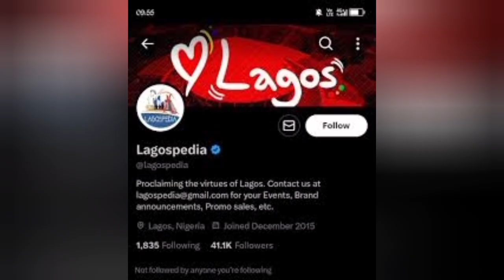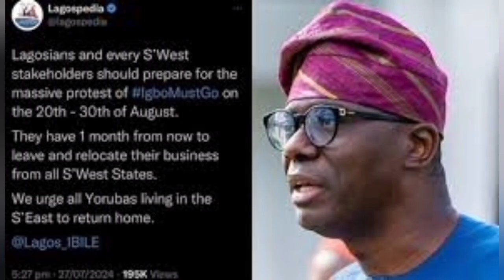FG CONDEMNS CALL FOR IGBO MUST GO FROM LAGOS & SOUTH WEST, GOES AFTER PEPETRATORS